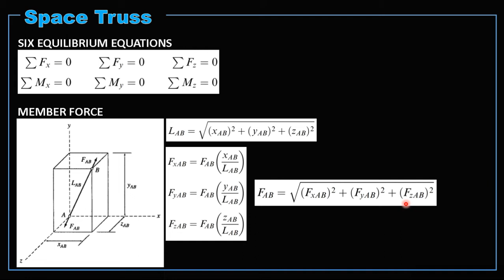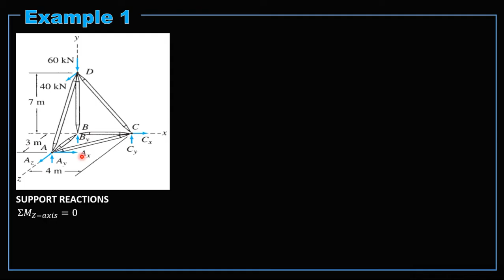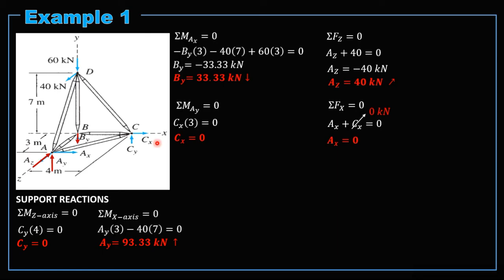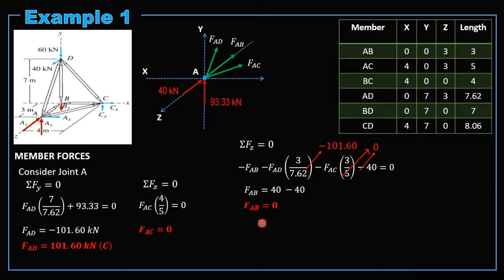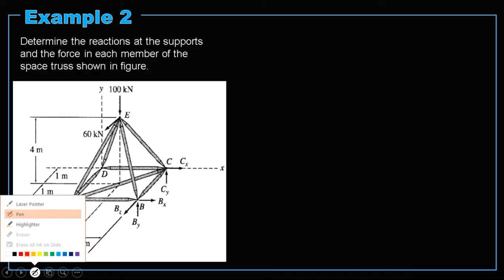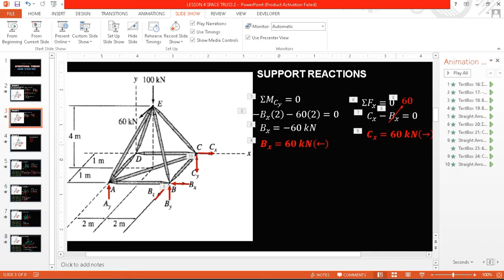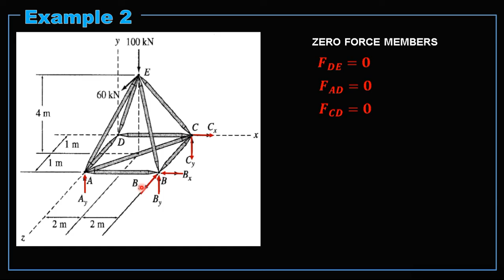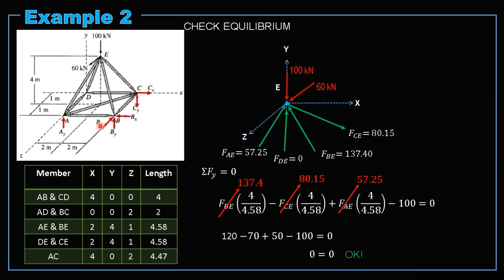Theory of Structures - Analysis of Space Truss